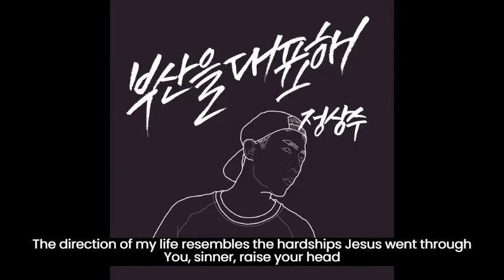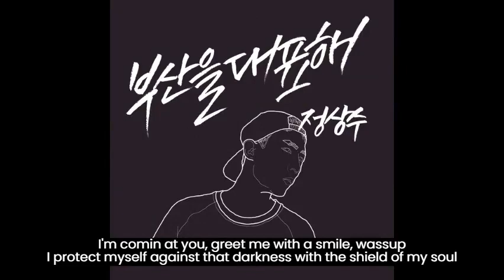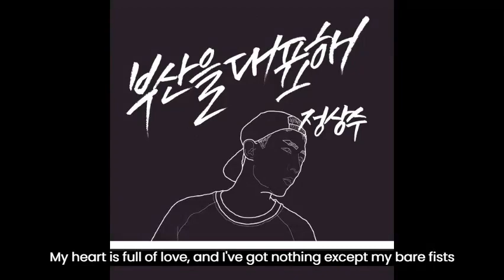정상수 (Jung Sangsoo) - 명사수 (Sharpshooter) (Grand Mix ver.) [Eng sub]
Jung Sangsoo EP [Represent Busan] track #2 - 명사수 (Sharpshooter) (Grand Mix ver.)